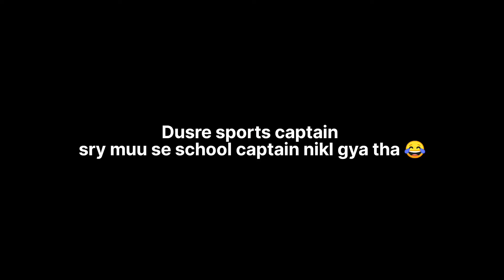When school friends meet after 3 years🥺❤️| Picnic🌄| 2023 🔥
This vlog is about friendship,enjoyment,meeting school friends after 3 years,picnic,dance,masti✨

Keep supporting 💪❤️

Keep growing our yt family💯

Faila do video ko🔥

Address- Chandrabani,choila, Dehradun
                  Uttrakhand